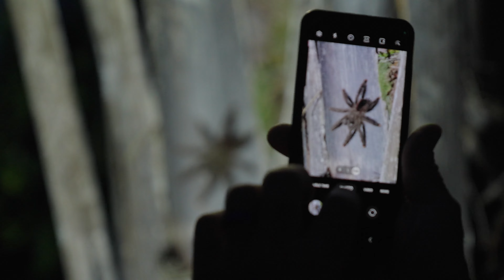The AMAZON x Stein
Zodiac Watches x Stein Retzlaff in the Brazilian Amazon with Expedition Terra. November 2023